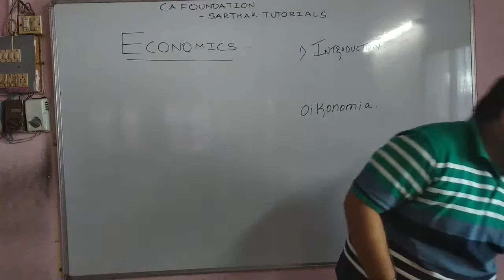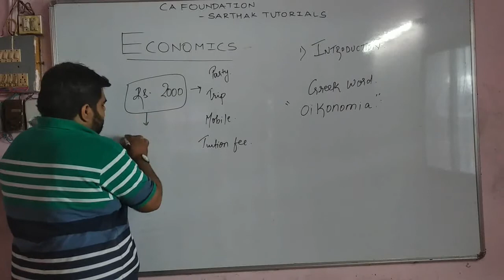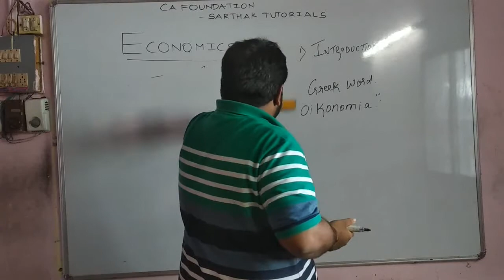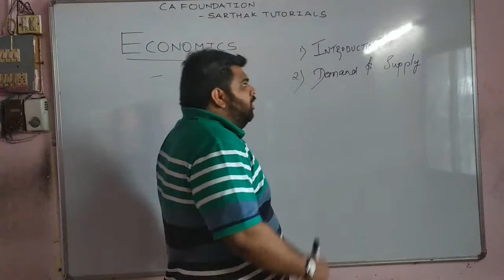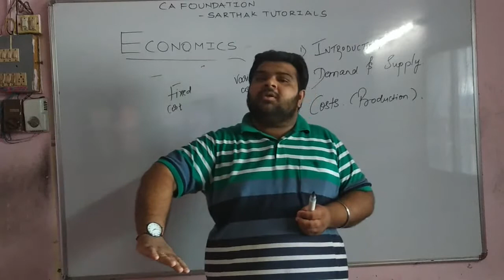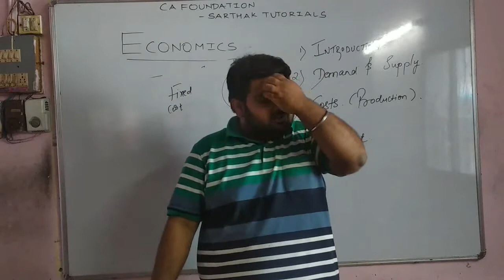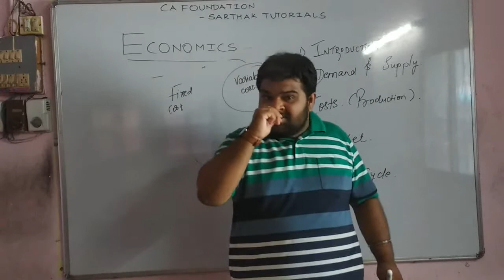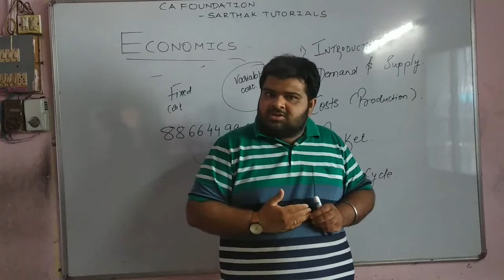CA FOUNDATION - ECONOMICS & BCK - INTRODUCTION - SARTHAK TUTORIALS - 8866449965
BASICS OF ECONOMICS IN CA FOUNDATION IN A LUCID MANNER.